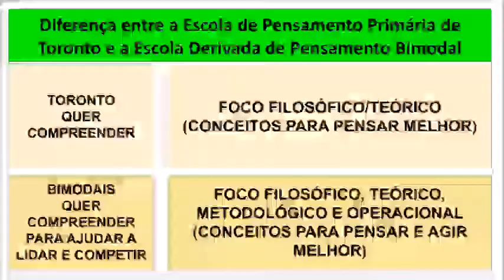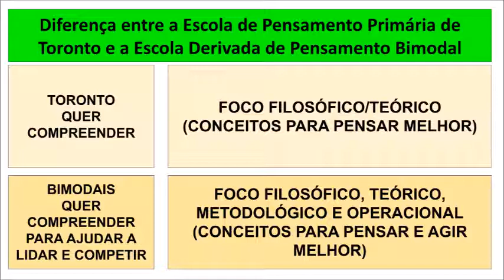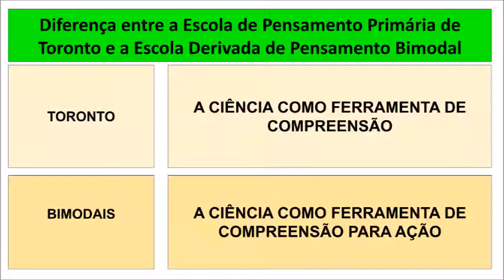Diferença entre a Escola de Pensamento Primária de Toronto e a Escola Derivada de Pensamento Bimodal